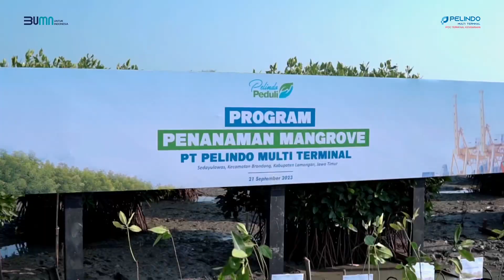Penanaman Mangrove SPMT Group | Sedayulawas, Lamongan, Jawa Timur.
Jawa Timur, 21 September 2023. Bertempat di desa Sedayulawas, Lamongan, Jawa Timur. IPCC yang merupakan bagian dari SPMT group bersama PT PTP dan PT Pelindo Multi Terminal melakukan tanggung jawab sosial berkolaborasi untuk penanaman mangrove. Hadir Direktur Utama IPCC Bapak Sugeng Mulyadi dan Direktur Sumber Daya Manusia PT Pelindo Multi Terminal Bapak Edi Priyanto beserta perangkat desa dan stakeholder setempat.